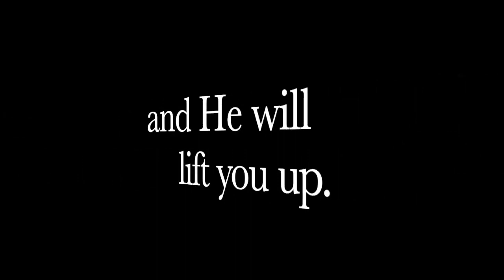1st Amendment & 2nd Amendment Auditors! Good Or BAD For YOUR Rights?!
MANY people armed with phones are CHALLENGING POLICE OFFICERS for their 1st Amendment Rights.  NOW they are doing it WITH GUNS!!  Is this GOOD OR BAD FOR YOUR RIGHT TO CARRY?!